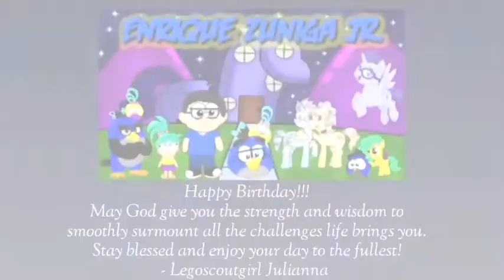Enrique Zuniga Jr's 23rd birthday / 1k subs special MV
Song: Glory
By: Sharp Skills